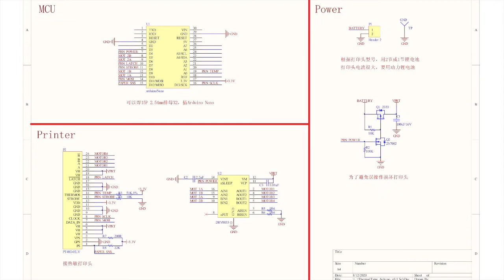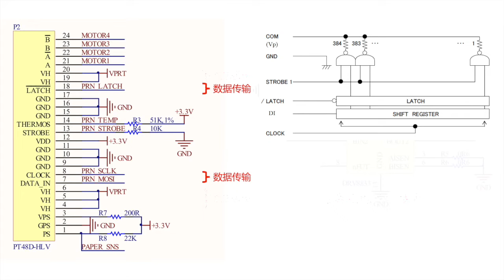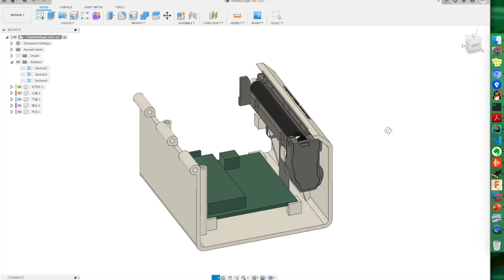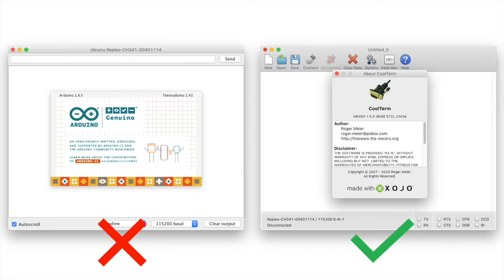DIY a typewriter using Arduino and thermal printhead